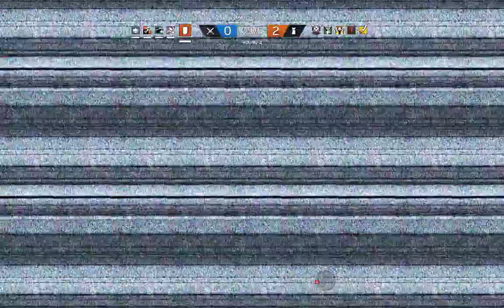Tom Clancy's Rainbow Six Siege | ep.1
GPU: GeForce GTX 1050 Ti
CPU: AMD Ryzen 5 1500X Quad-Core Processor
Memory: 8 GB RAM (7.95 GB RAM usable)
Current resolution: 1680 x 1050, 60Hz
Operating system: Microsoft Windows 10 Pro